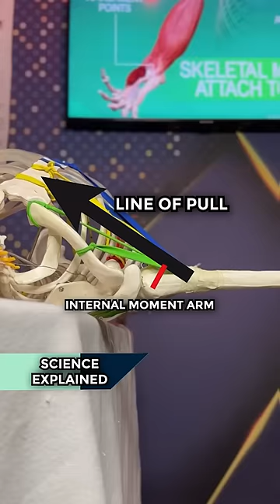Jeet Selal Chest Exposed?